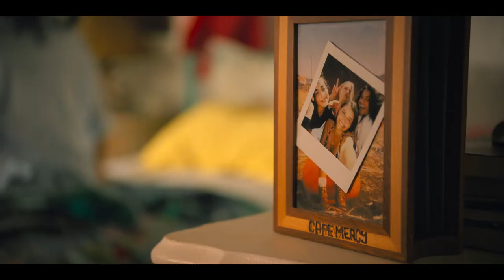Dive Club - Interview with Producer Spencer McLaren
Producer Spencer McLaren talks about the process of making Dive Club season one.

Dive Club - now available on Netflix internationally, and coming to Netflix Australia in late 2021.